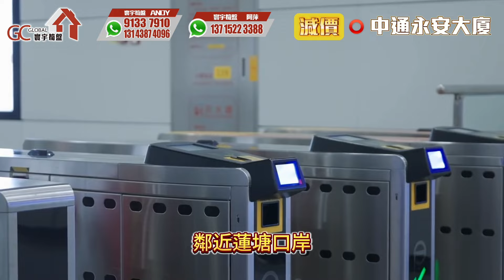港人主場口岸地標！開倉【深圳羅湖口岸 | 大中華環球金融中心】首期199萬72平2房2廳1衛 | 現樓 | 地鐵商場上蓋【寰宇筍盤 | 上市公司附屬機構】深圳樓盤 大灣區 粵港澳大灣區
寰宇筍盤主持人睇樓熱線
☎️91337910 鄭先生 ANDY

歡迎致電:
【總公司】
📞電話  36221613

📞電話 69630900

【深圳展廳】
📞電話 91337910 鄭先生 ANDY

📞  電話 67451360 伍先生 KELVIN

【中珠展廳】
中山華柏路裕華樓小區4棟地下1號舖
📞  電話 98889252 張小姐 FRED

【江門展廳】
📞電話 68885702 譚先生 阿洪